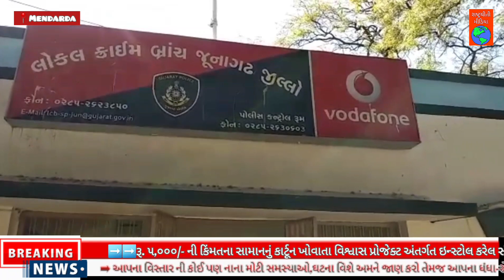||મેંદરડાના કેનેડીપુર ગામ ની સિમ વિસ્તારમાં ₹1.75 લાખનો જુગાર રમતા ઈસમોને પકડી પાડતી જૂનાગઢ પોલીસ||